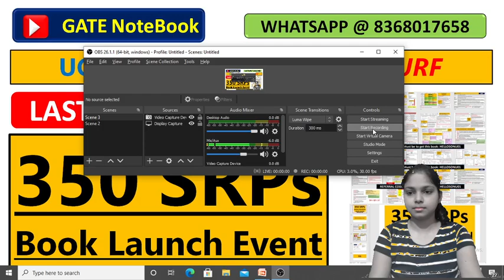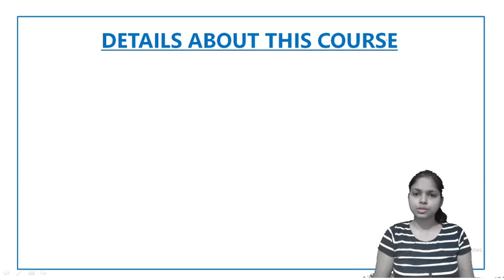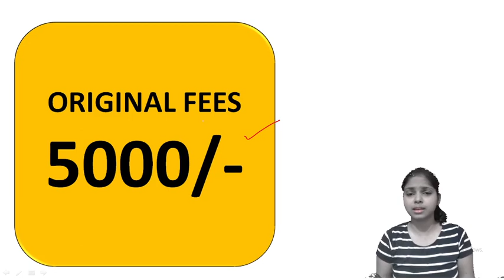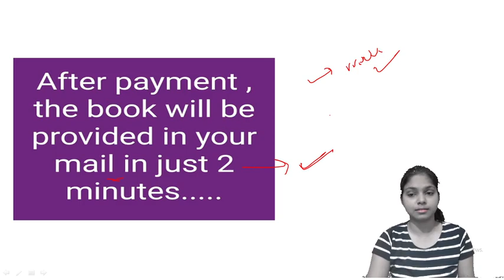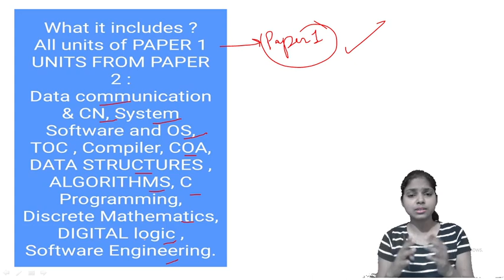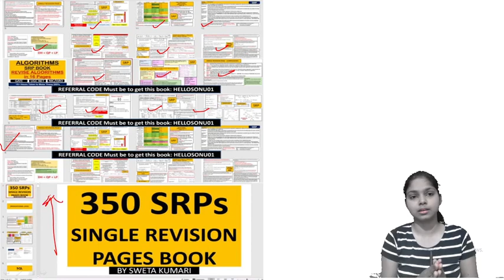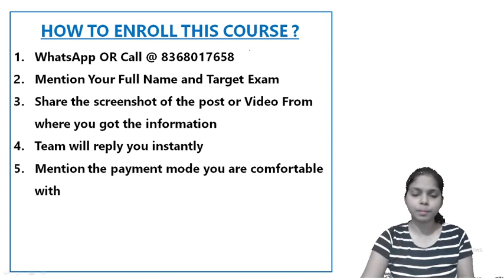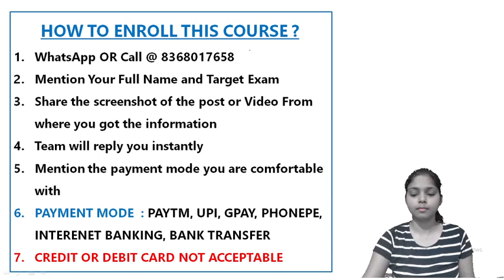350 SRPs Book Launch Event at GATE NoTeBook - First Time in History | Never Happened | Enroll Now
Mention Your Full Name and Target Exam
Share the screenshot of the post or Video From where you got the information
Team will reply you instantly
Mention the payment mode you are comfortable with
PAYMENT MODE  : PAYTM, UPI, GPAY, PHONEPE, INTERENET BANKING, BANK TRANSFER
CREDIT OR DEBIT CARD NOT ACCEPTABLE

Get SRPs just after 2 minutes of your payment.